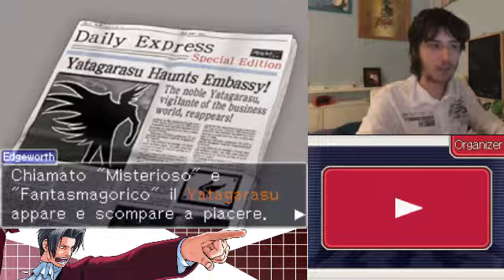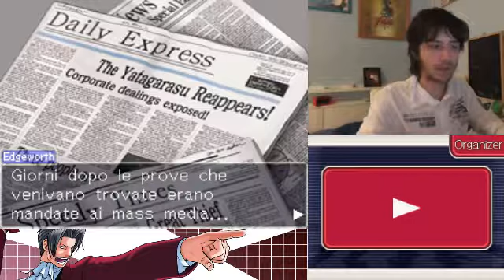Ace Attorney Investigations (1-finale) - La chiave del mistero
Quarta e ultima parte del primo capitolo! Aspetterò a cominciare il secondo capitolo per vedere quante persone sono interessate al gioco, intanto vedete questo video! :D